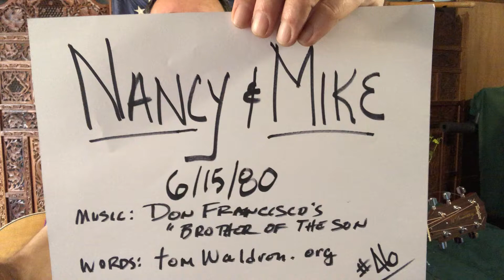46 Nancy & Mike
Wedding song for my sister and 1st brother-in-law.